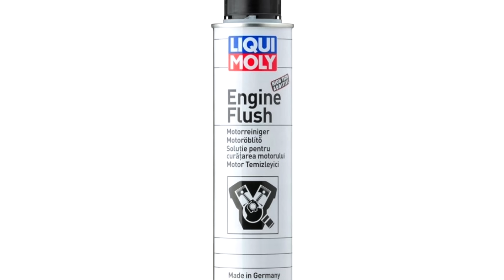Płukanka w silniku, poprawia, czy psuje jego kondycję?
Niby prosta czynność... Może być zupełnie prosta, a może też być powodem i okazją do przepłukania, wyczyszczenia wnętrza silnika - z nagaru i innych zanieczyszczeń. Da mu nowy oddech i nowe życie. Czy płukanki szkodzą? W jakim stopniu pomagają? Czy rozpuszczają uszczelniacze? Czy można je stosować przy każdej wymianie oleju? O tym wszystkim w dzisiejszej Pogadance. Miłego odbioru!